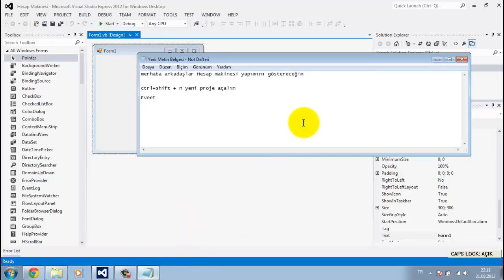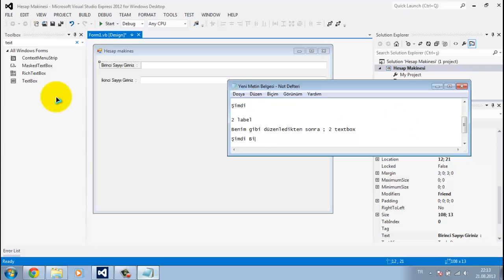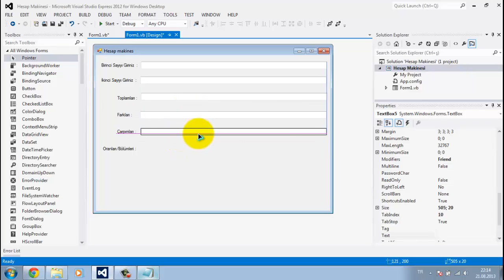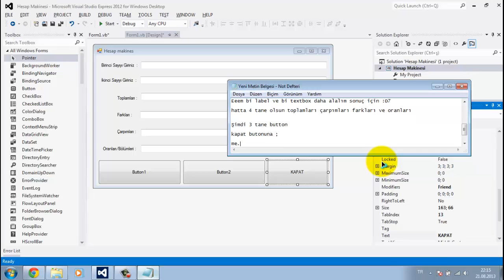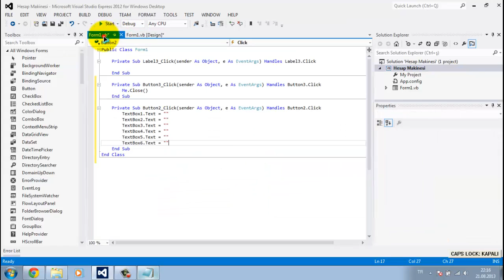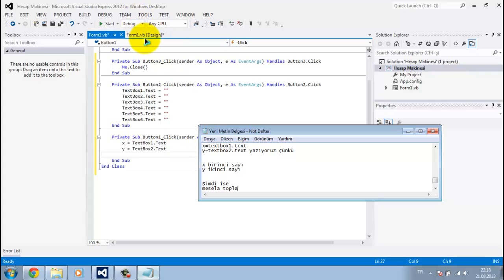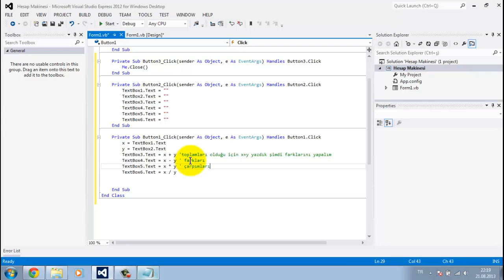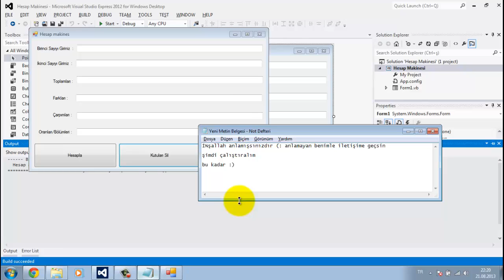Ahmet burçoğlu - visual basic- hesap makinesi